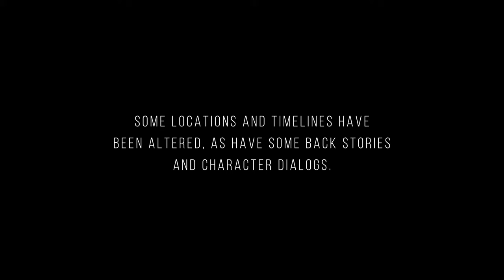The Chosen - Week 4 - Matthew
In the last installment of "The Chosen," Pastor Rodney expounds on the calling of Matthew, someone who is not looked upon highly by his peers, yet someone who is looked upon lovingly by Jesus. The moment Jesus called him, Matthew left everything he had to follow the Master!